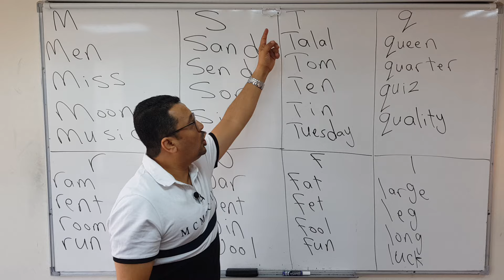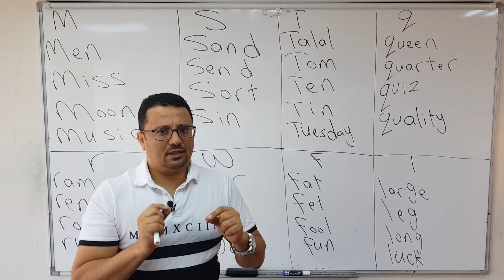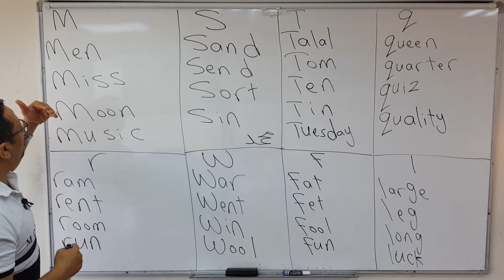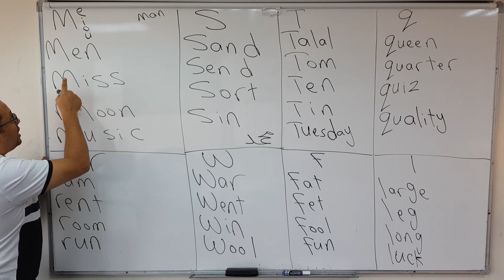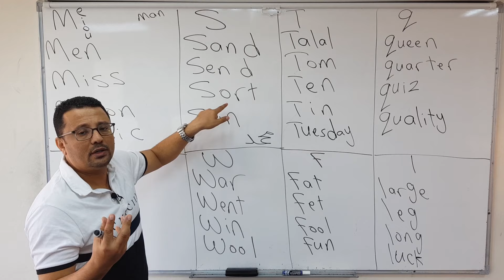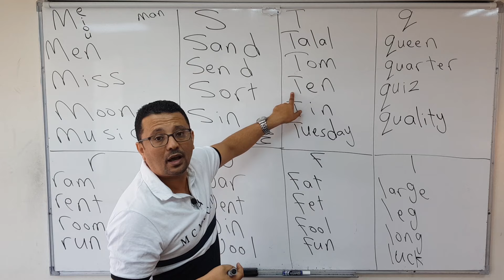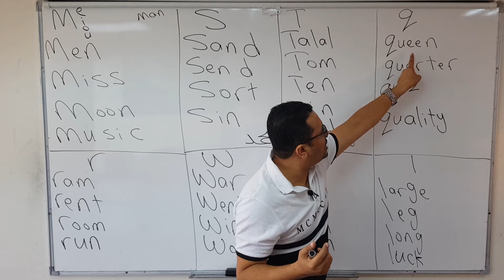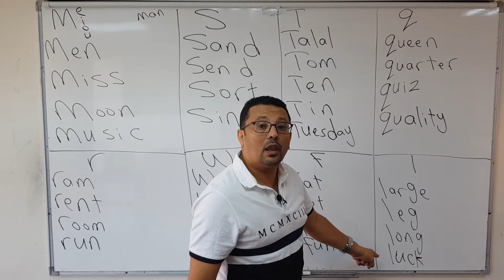كورس شامل كامل من الصفر للمبتدئين لتعلم الانجليزية (النطق للمبتدئين) المستوى الأول ( الحلقة رقم 5)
هذا الفيديو يشرح طريقة السلسلة القادمة بحيث ارضي جميع المشاهدين الذين يفضلون المقاطع القصيرة وكذلك الكبيرة وذلك سيكون بان انزل الفيديوهات منفصلة وقصيرة ثم ادمجها في قيديوهات وهذا سيفيد الجميع عند مشاهدة المقاطع الطويلة المدمجة لانها ستكون بمثابة مراجعه.